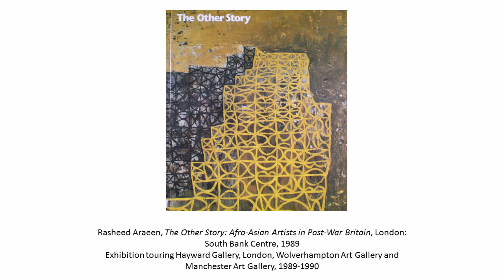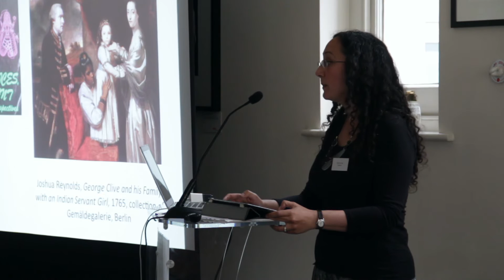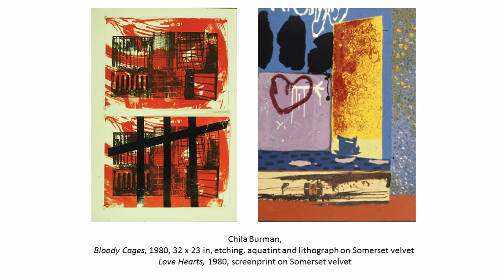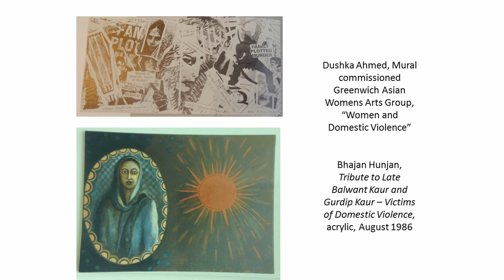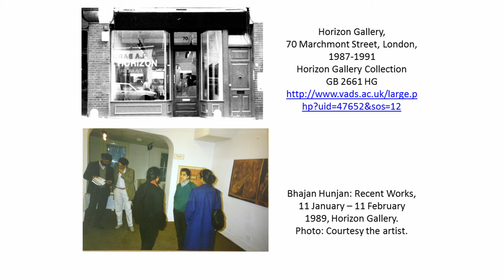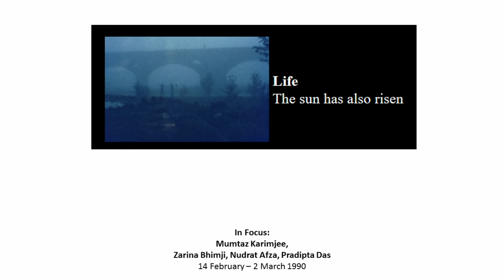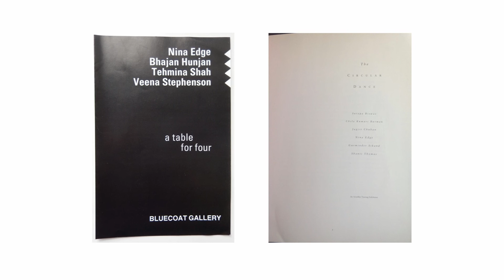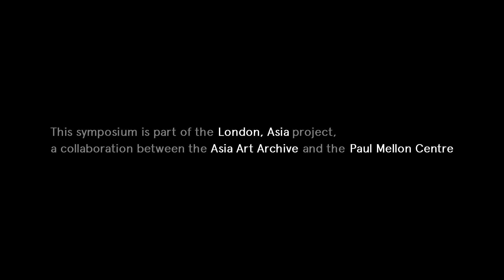Alice Correia: Other stories: Showing, Telling, Seeing